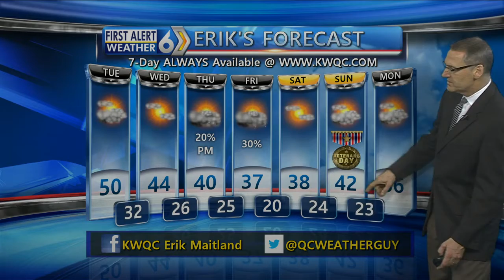First Alert Forecast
Blustery Election day!